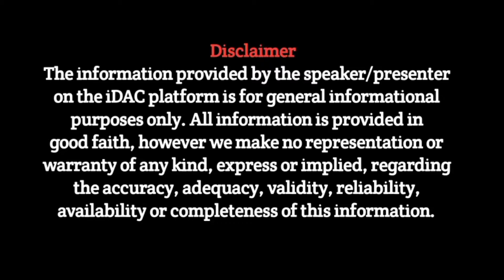પાટણના હિતેશભાઈ ના દાલ‌ પકવાન /swadisht daal pakvan Patan /vloging with vanraj 🌮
મિત્રો અહીંયા ના દાળ પકવાન બહુ જ પ્રખ્યાત છે
છેલ્લા નવ વર્ષથી ઉપરની જગ્યા આવેલી છે

📍 એડ્રેસ: ફેમિલી સેશન કોર્ટની સામે
      શ્રી હરિ દાલ પકવાન પાટણ